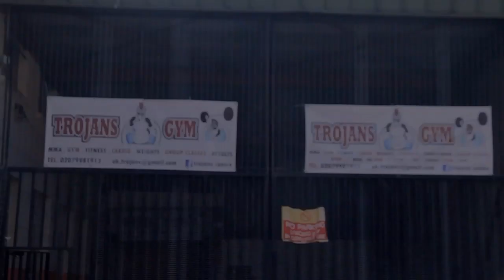TROJAN'S | MMA FITNESS GYM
Personal training Range of classes & coaching available from TROJAN'S MMA.
All female classes, strength & conditioning, wrestling, circuit training & private tuition with our experienced coaches.

Instrumental by Papa Roach - Last Resort